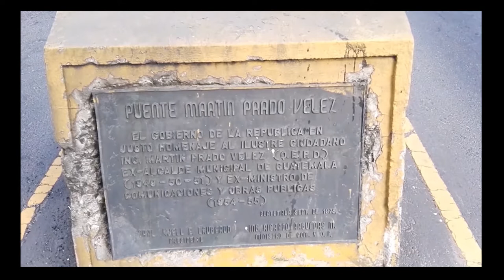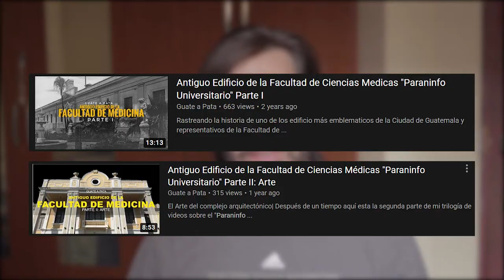Arte, Educación & Ciencia, ¿Pilares de Guatemala?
Acabamos de vivir uno de los destrozos y perdida de patrimonio más grandes en la historia moderna de Guatemala y muy pocos se enteraron, les importa o lo conocieron; el caso del mausoleo de la familia Goicolea. Pero no es la primera vez que sucede, seguirá sucediendo y no se puede combatir con violencia.

La ignorancia es uno de los males más dañinos de la sociedad guatemalteca, el no conocer hace que consumamos solamente basura (comida o entretenimiento) y tenemos que atacarla de raíz, es de años de trabajo y es un esfuerzo colectivo. Muchos son los enemigos pero si queremos mejorar como sociedad debemos dar nuestro aporte al país.